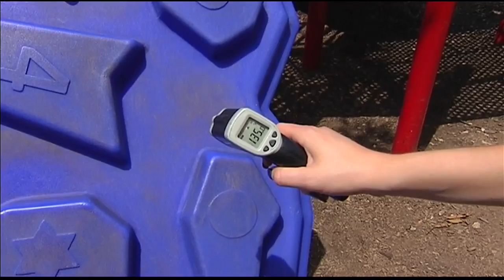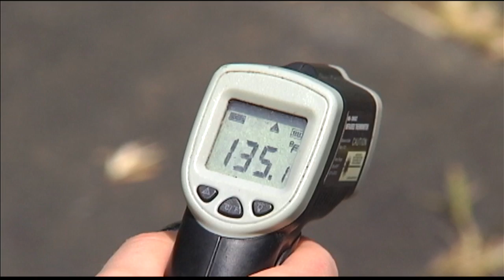Playground safety in heat